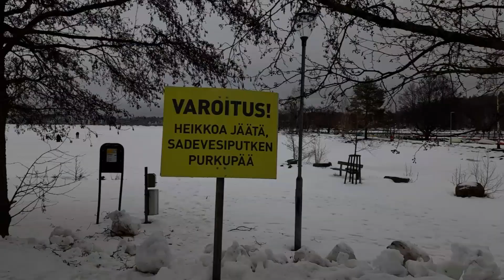Pilvinen päivä Lahdessa